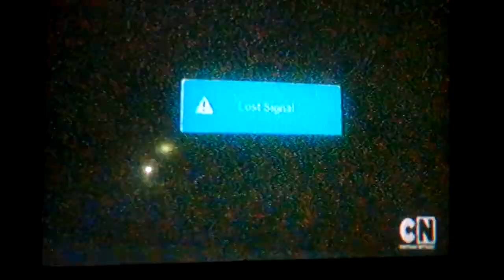El increíble mundo de Gumball la señal capítulo completo en español latino en RPASTEN